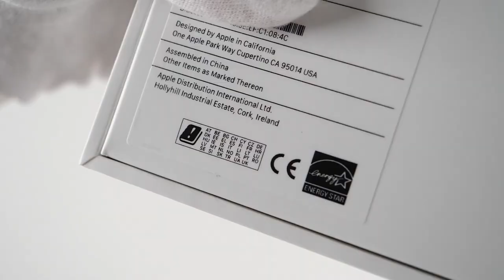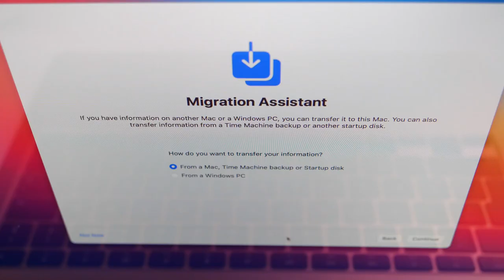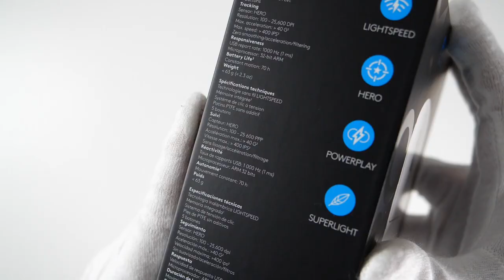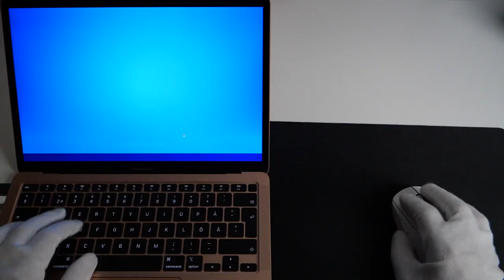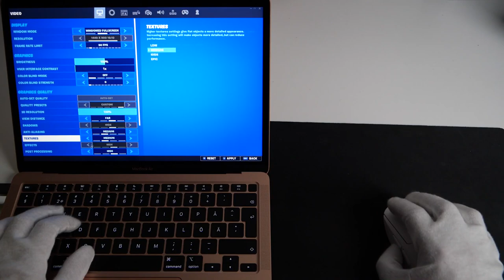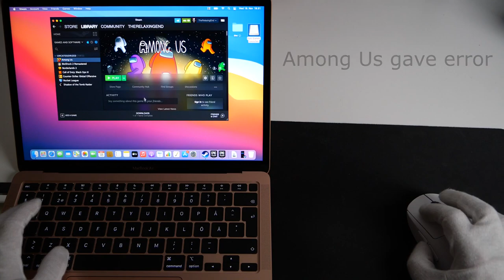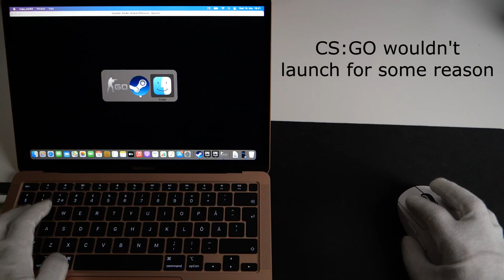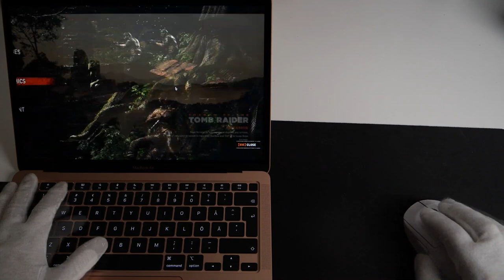Apple M1 MACBOOK Air UnBoxing - Gameplay Performances Review | Game Steam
In this video about Unboxing gameplay review of new M1 ARM processor chip Apple Macbook Air 2020 laptop. 512GB storage, 8GB RAM, Big Sur OS. gameplay performance reviews  Call of Duty Black Ops 3, Fortnite Battle Royale,  Rocket League, Borderlands 2 and Shadow of the Tomb Raider gameplay.